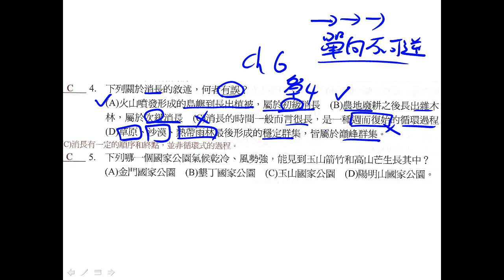t10701高二進度考ch6全單選04二數